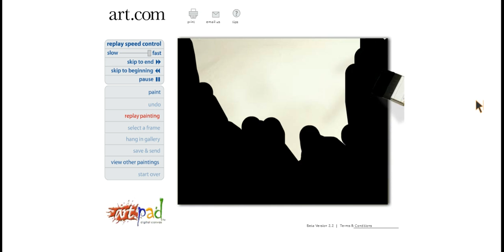FNAF Bonnie paint- Art pad.com